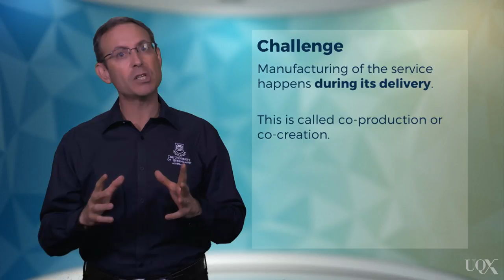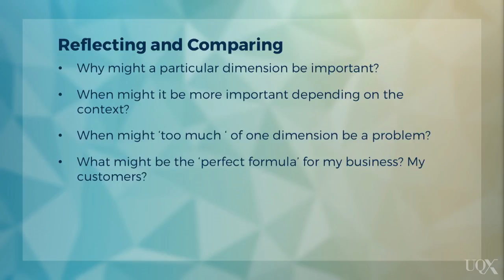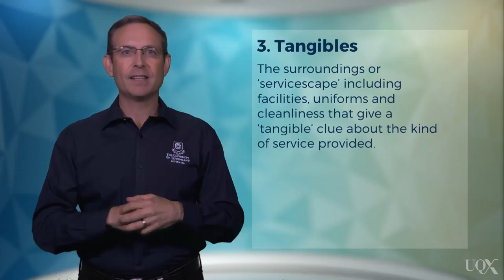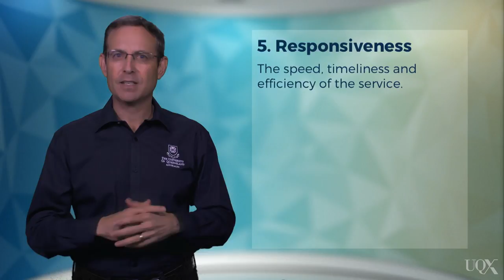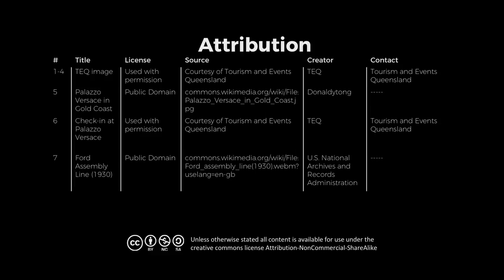UQx TOURISMx TOUR_027 Determining service quality